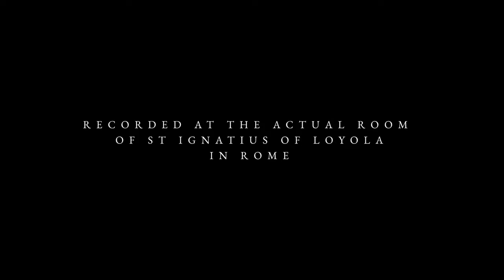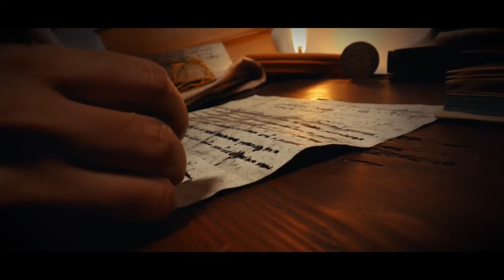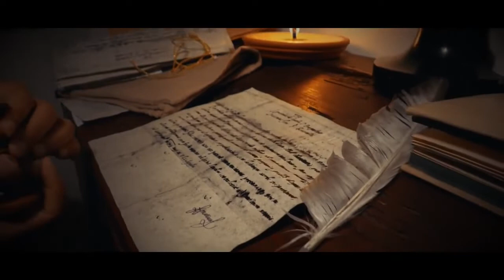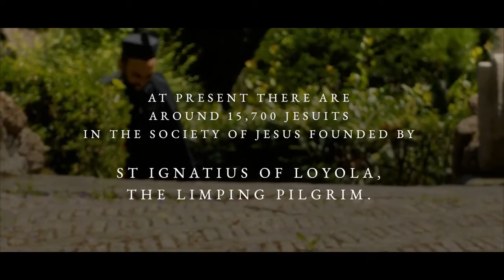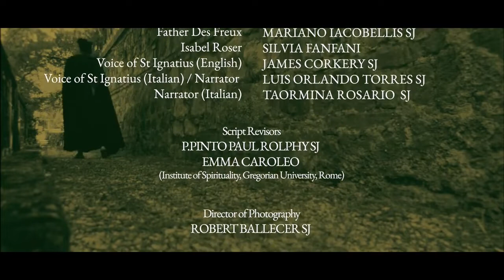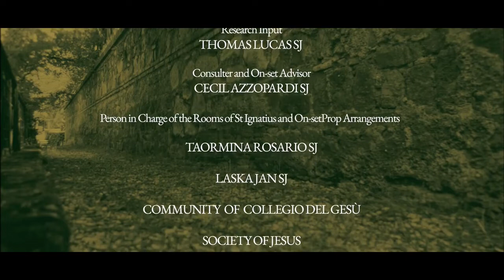A Limping Pilgrim || Last days of St. Ignatius in Tamil || A film by Chamika Nipun SJ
A story inspired by real events about a limping pilgrim, Íñigo, who relied on God and placed his trust in Him totally. That pilgrim is Ignatius of Loyola. His reflection, at the end of his life in Rome, invites us to be pilgrims ourselves, using discernment along the way.